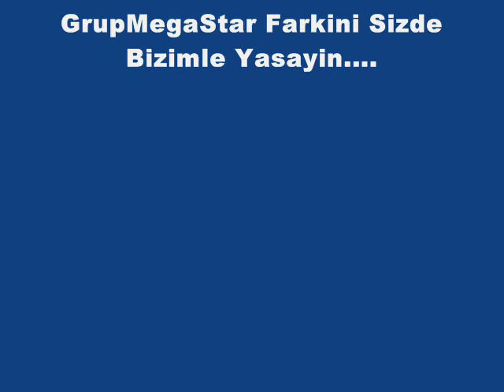Grupmegastar 2012 Altin Top Oyun Havasi